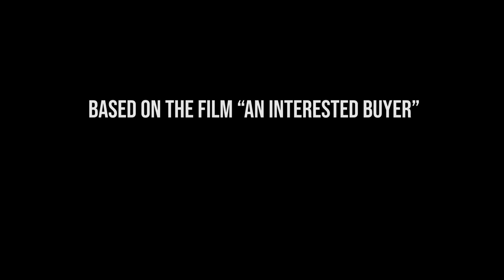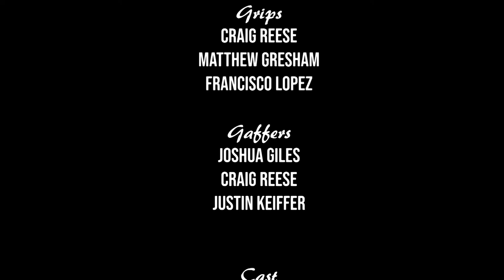An Optimistic Seller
Optimistic Sell, the sequel to an Interested Buyer, continues the story of a deal that orchestrates the sale of a mysterious product.